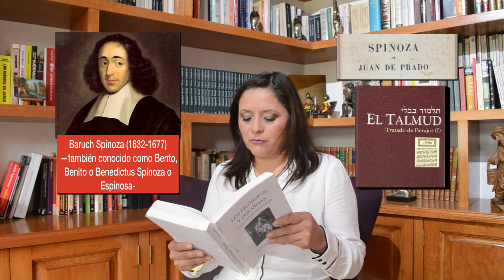BARUCH SPINOZA 1/2 "LOS FILÓSOFOS Y SUS VIDAS"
Te presentó una nueva biografía de uno de los grandes pensadores de todos los tiempos, Baruch Spinoza, tal como nos lo narra Ben-Ami Scharfstein para una historia psicológica de la filosofía. ¡Conoce a este sensacional filósofo, sus ideas y su personalidad!